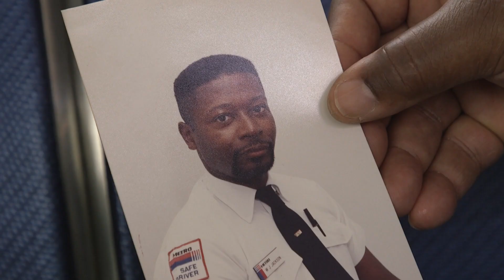40 Years at METRO — 'It's An Honor' | METRO Milestones